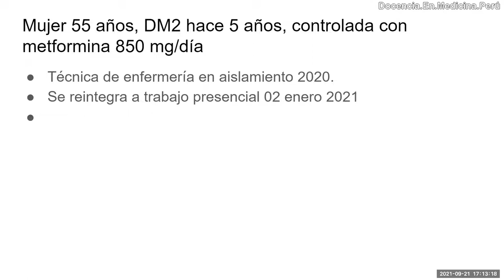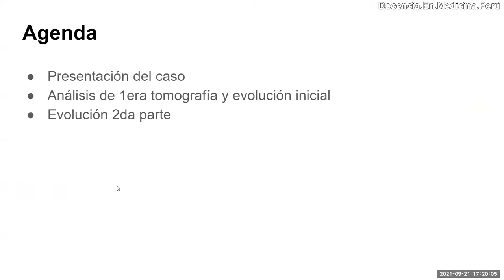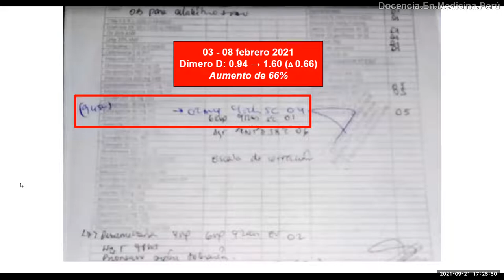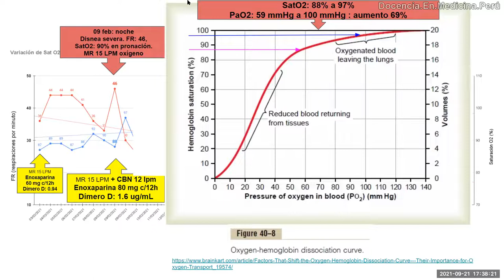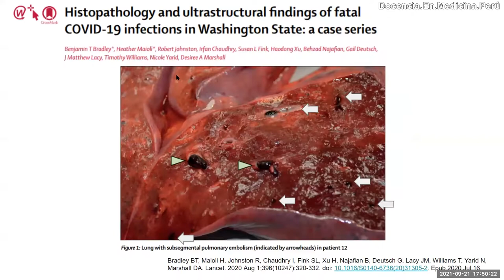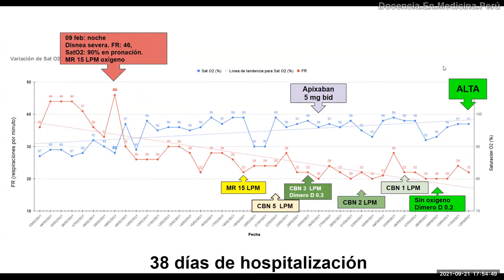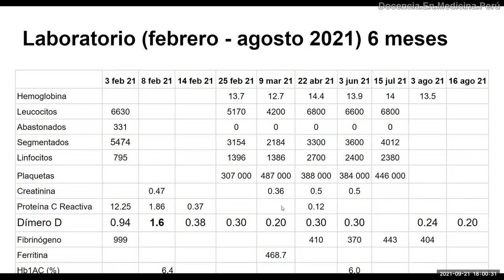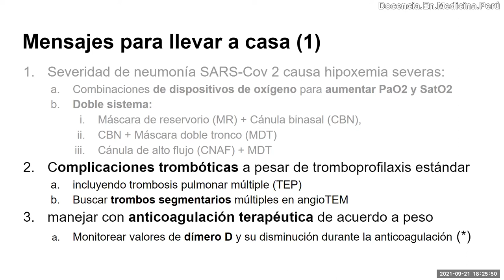Neumonía covid severa y trombosis pulmonar en Mujer 55 años - 2021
Relato de toda la hospitalización de una paciente mujer de 55 años, diabética que ingresó con neumonía SARS-Cov 2 severa, que empeoró durante su hospitalización y se tuvo que aplicar medidas aún no aceptadas para la época.

0:00 Presentación del caso
1:41 Mortalidad por Covid en el Perú en primeras 2 olas
2:29 Evolución clínica 1era parte (Día hospitalización 02 - 06)
4:37 Análisis de primera Tomografía de pulmones sin contraste
5:25 Línea del tiempo 1 (Día hospitalización 1 - 5)
5:53 Evolución clínica 2da parte (Día hospitalización 07)
7:25 ¿Por qué empeoró a la paciente?
8:47 Aumento del dímero D a pesar de enoxaparina 60 mg cada 12 horas
10:10 Primera utilización del doble sistema de aporte de oxígeno
12:03 Evolución de saturación de oxígeno y frecuencia respiratoria con doble sistema
15:20 Evolución clínica 3era parte (Día hospitalización 12)
18:23 Análisis de 2da Tomografía de pulmones (con contraste)
21:33 Línea del tiempo completa de la evolución respiratoria en hospitalización
23:29 Evolución de dímero D según dosis de Enoxaparina y otros exámenes
24:04 Tratamiento farmacológico recibido y diagnósticos finales
24:39 Evolución post alta (clínica, tomográfica y laboratorio)
28:55 Conclusiones